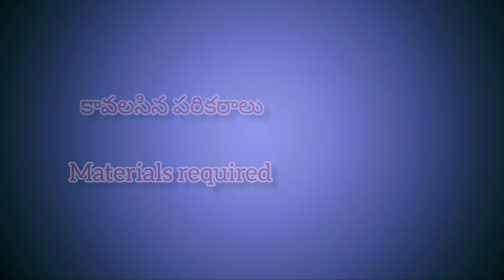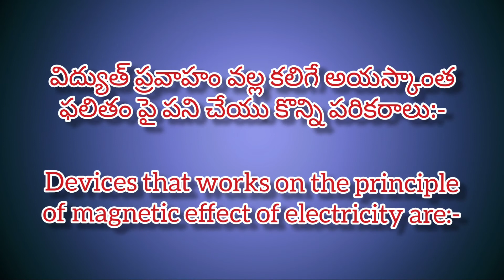electro magnet | విద్యుత్ అయస్కాంతం | 7th class science